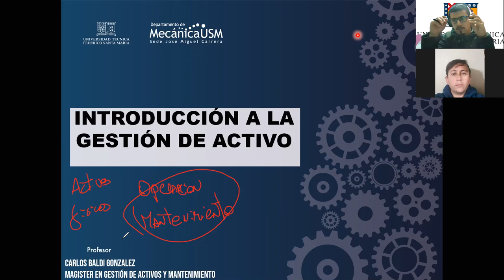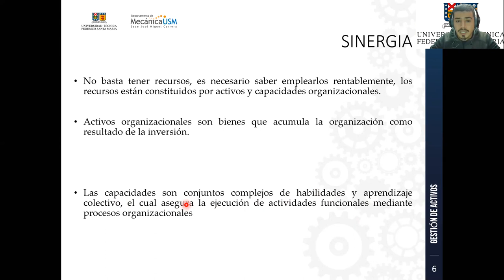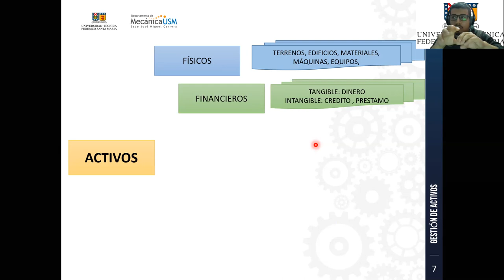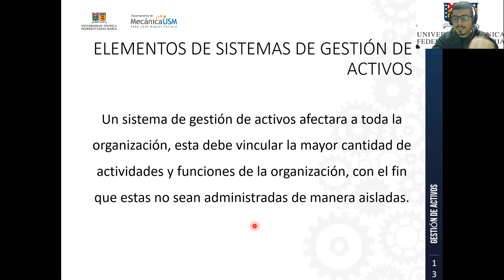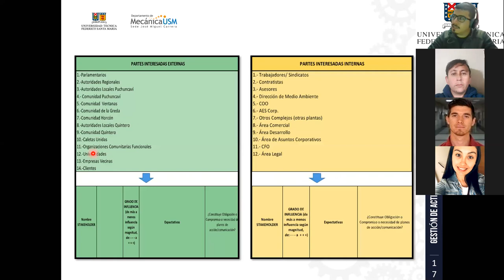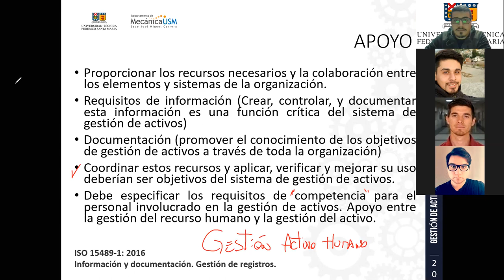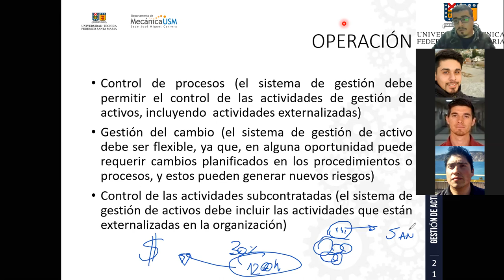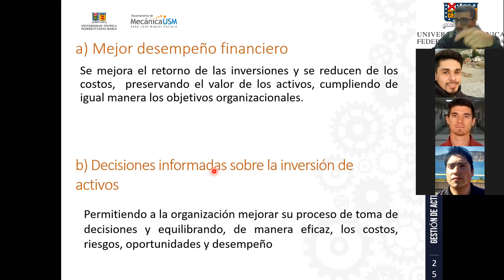Gestión de Activos_IBTMI_Vespertino_Paralelo A_31-08-2020